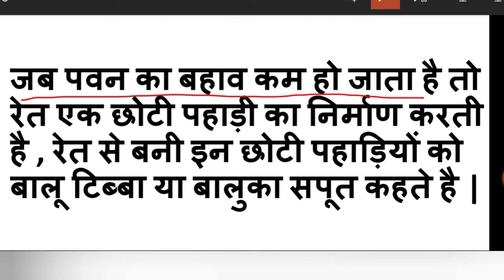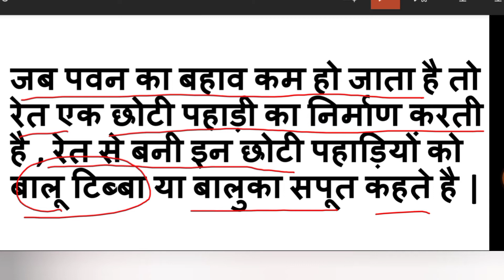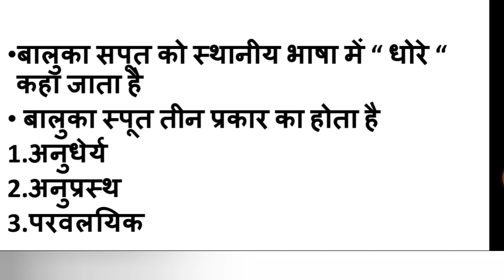बालू टिब्बा क्या है | balu tibba kise kahate hain | baluka stup kise kahate hain | bhugol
baluka stup kise kahate hain
balu tibba kya hai

about this video :
इस वीडियो में हमने सीखा है बालू टिब्बा क्या है
बालुका स्तूप क्या है बालुका स्तूप के प्रकार

top queries :
(1) baluka stup kise kahate hain
(2) baluka stup  kise kahate hain
(3) balu tibba kya hai
(4) balu tibba kise kahate hain
(5) बालू टिब्बा किसे कहते हैं
(6) बालुका स्तूप किसे कहते हैं